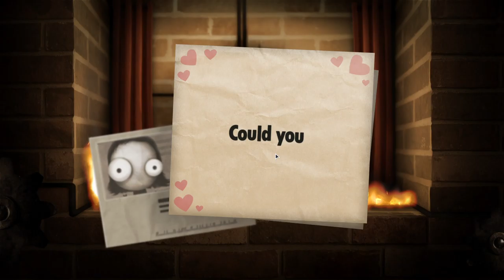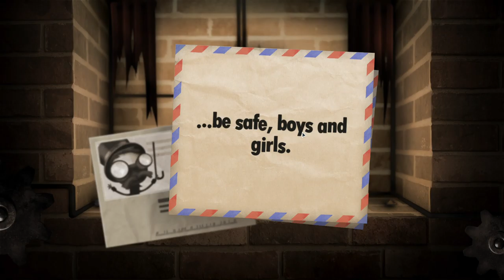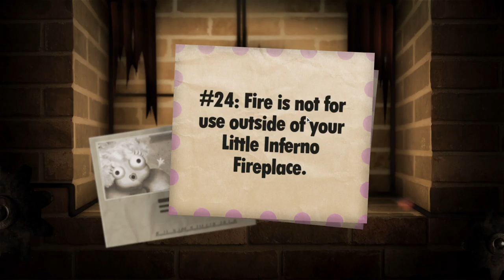LITTLE INFERNO - #7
LITTLE INFERNO Series
              Vizionare Placuta